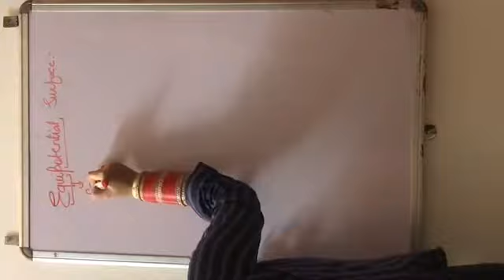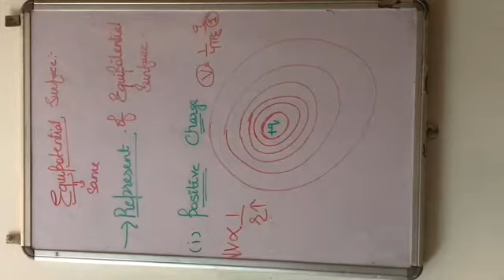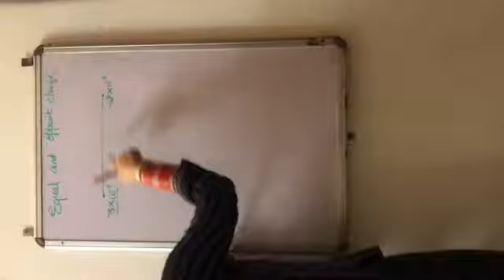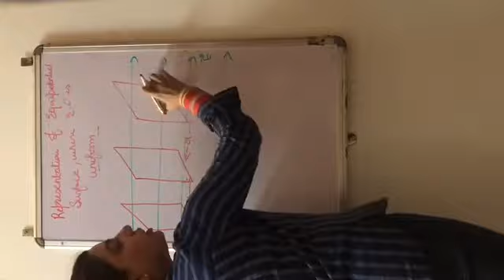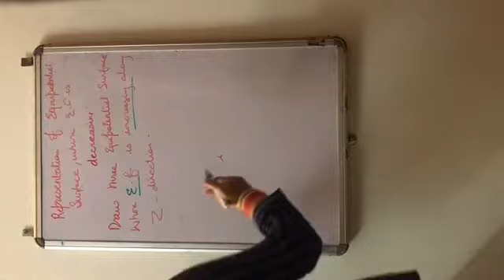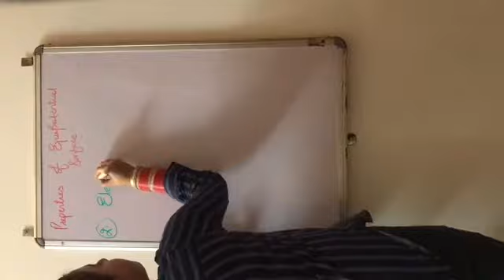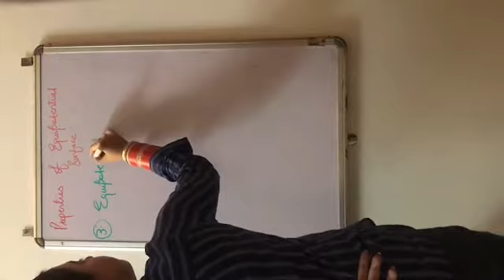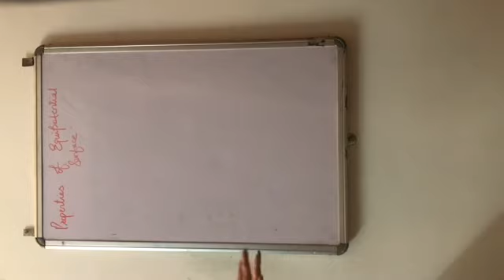Equipotential Surface class XII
Equipotential surface